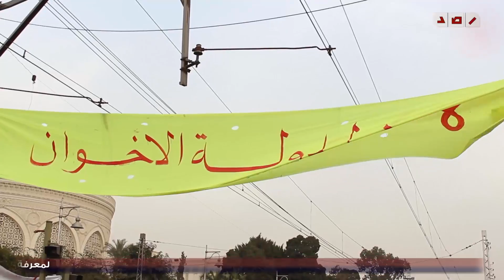الوضع منذ قليل ... امام الاتحادية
رصد | الوضع منذ قليل من امام قصر الاتحادية